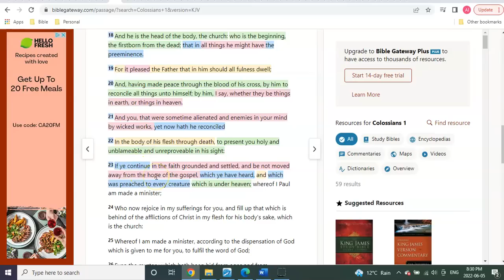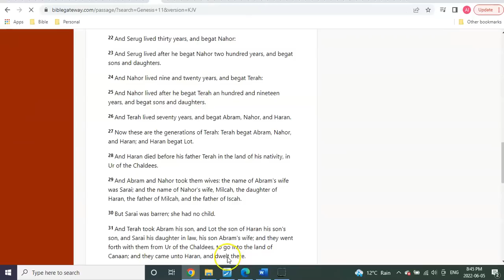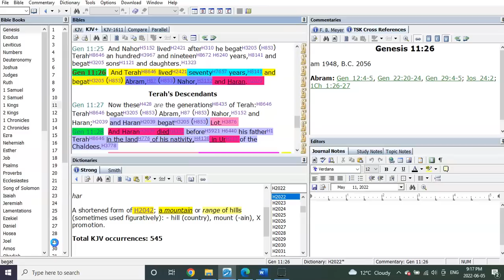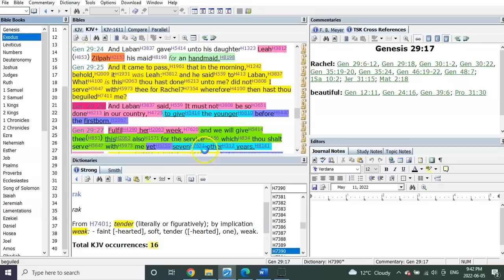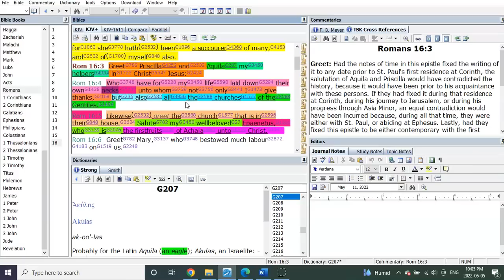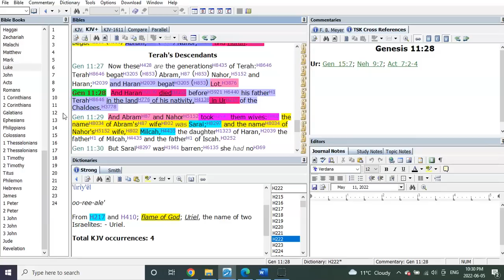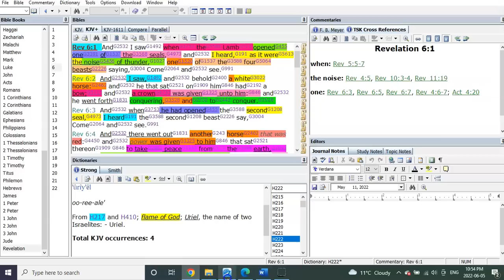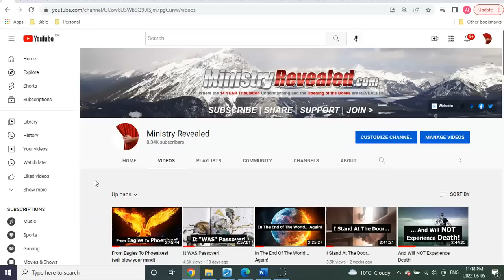The Stone, The Bride, The White Horse, The Fourteeners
Hello Fourteeners, Brothers and Sisters. You might want to have a seat for this one! Because if you're a Fourteener, you're about to hear some information that could shock you. Or if you're already preparing, it will at the very least help strengthen your resolve for what's to come and give you more preparation and understanding of it...
Because The Time Is At Hand... Whether a Bride of Christ or Worker in Christ!
History is about to repeat itself, with a group of people that may very well have been preparing for it already:)

So let your hearts be strong, and your minds prepared! The knock is coming for some!!!

AVAILABLE NOW!

Or

                                      T3G 5W6